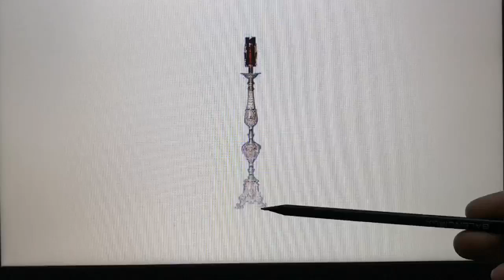Don Enrico M. Roncaglia - Il Conopeo e la lampada